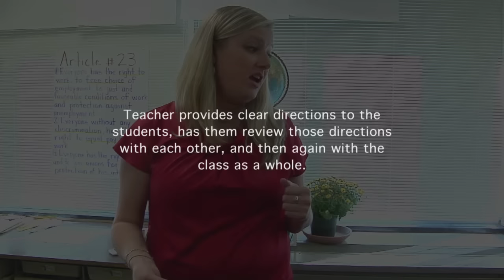Teacher communicates directions and procedures - Example 2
Teacher provides clear directions to the students, has them review those directions with each other, and then again with the class as a whole.